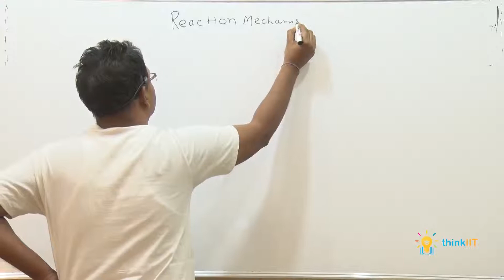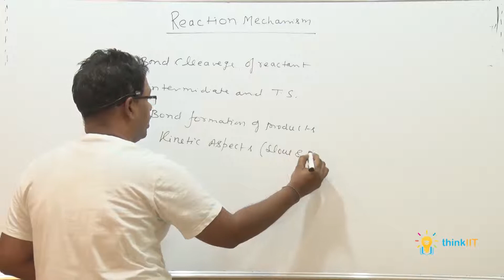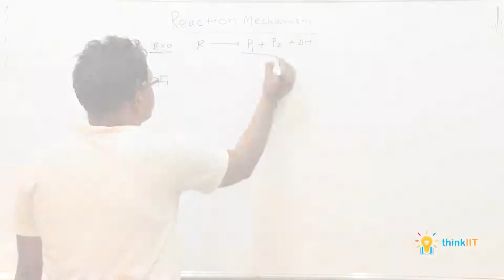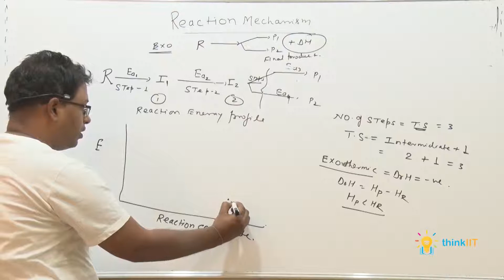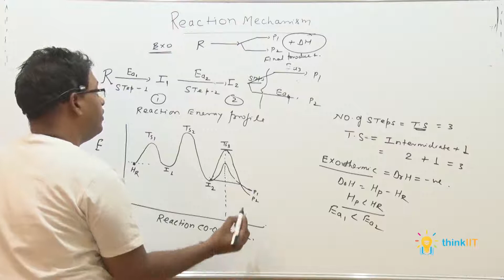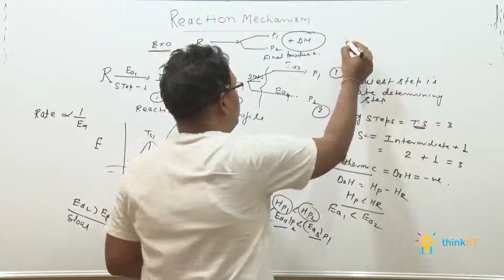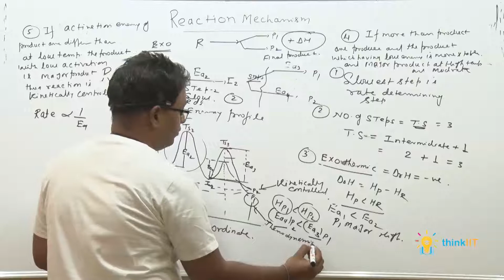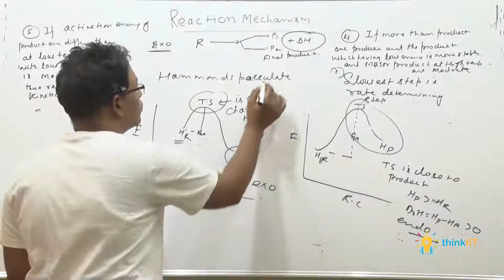01 Energy profile diagram by Dr. Nilesh Jain Sir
Reaction Mechanism by Dr. Nilesh Jain Sir